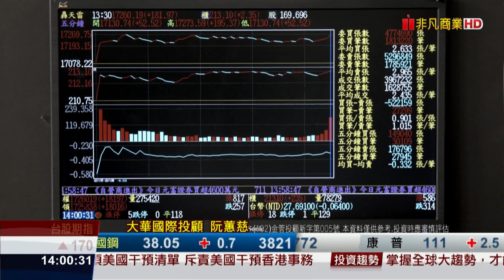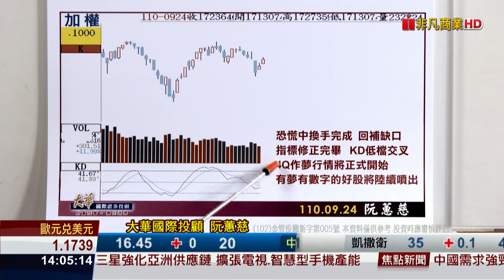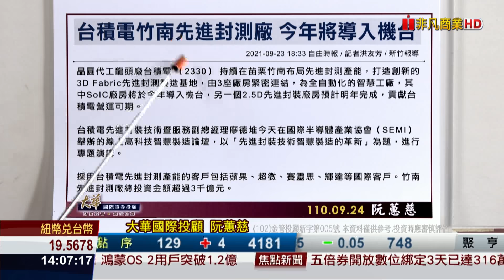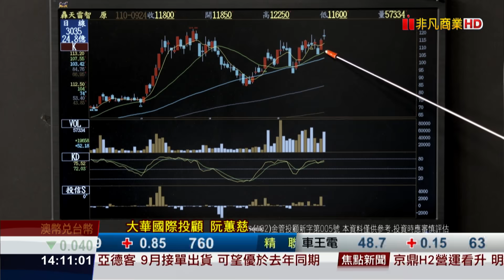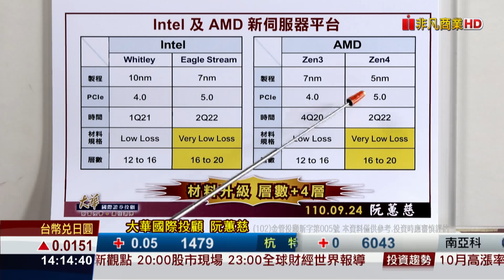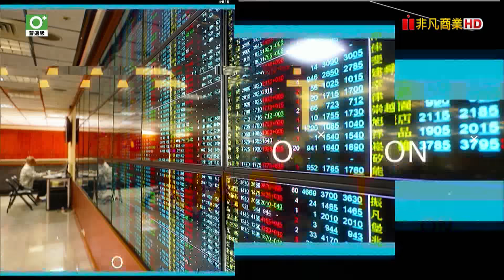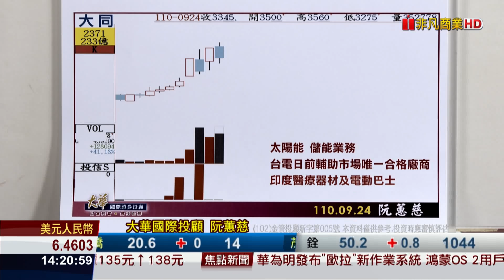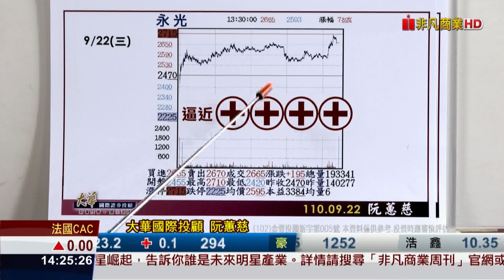20210924金融曼哈頓